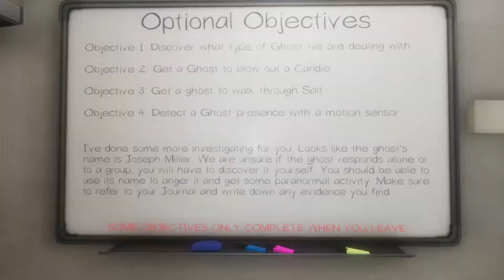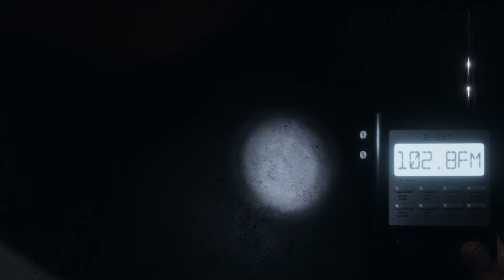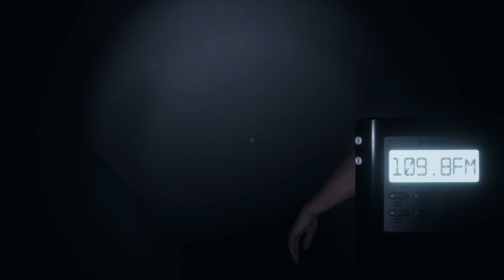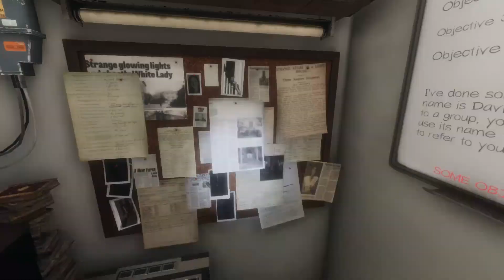The Ghost Can Open Lockers!?-Phasmophobia w/Friend(s)